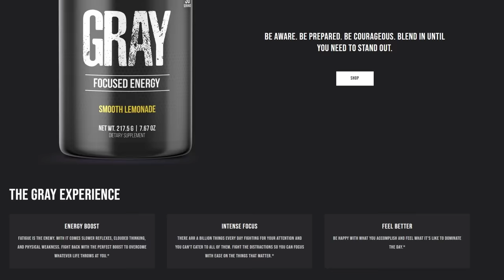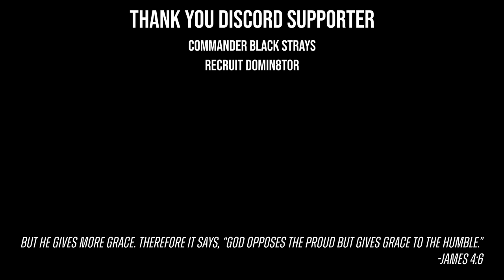Six Days in Fallujah was WAY better than I expected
featured in this gameplay: @bluetherobot